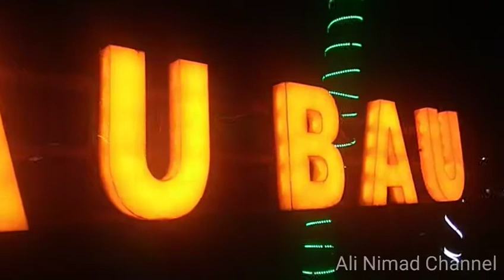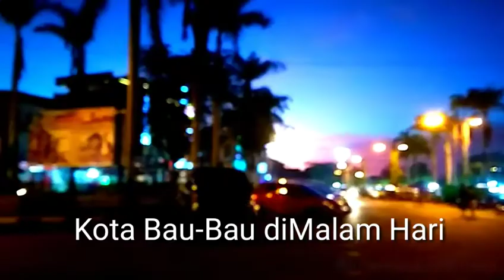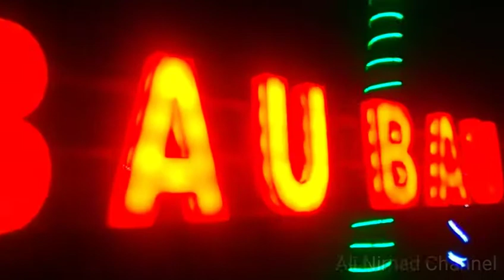TANAH WOLIO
Kabarakatina Tanah Wolio Kota Bau-Bau